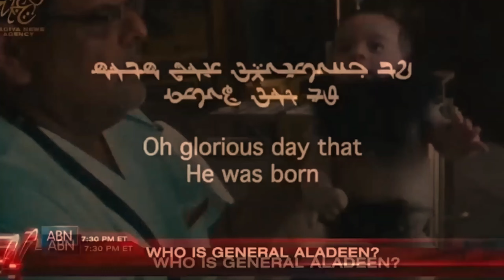In loving memory of Kim Jong-il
The Dictator (2012) Comedy Movie Explained in Hindi | Movies With Max Hindi

The Dictator Explained In Hindi || General Aladeen Story In Hindi ||

Dictator 2012 Explained in Hindi | Cinema Soul

The heroic story of a dictator who risked his life to ensure that democracy would never come to the country he so lovingly oppressed.
Director
Larry Charles
Writers
Sacha Baron CohenAlec BergDavid Mandel
Stars
Sacha Baron CohenAnna FarisJohn C. Reilly

Cover Topic :-
Dictator
 Violence
 Murder
 Death
 Explosion
 Soldier
 Politics
 Battle
 Dictatorship
 Blood
 Machine Gun
 Combat
 Torture
 Betrayal
 Army
 Character Name In Title
 Warrior
 Pistol
 Gun
 Rescue
 Fights
 Hero
 Revenge
 Husband Wife Relationship
 Military
 Revolution
 Independent Film
 Kidnapping
 Deception
 Escape
 Helicopter
 Shootout
 Fistfight
 Action Hero
 Bare Chested Male
 Sword
 Tyrant
 Chase
 Father Son Relationship
 Martial Arts
 Tough Guy
 Ambush
 Brawl
 President
 Showdown
 Flashback
 Execution
 Shot To Death
 Battlefield
 Hand To Hand Combat
 Knifes
 Based On Novel
 Fire
 World War Two
 Female Nudity
 General
 Brutality
 Father Daughter Relationship
 Gunfight
 Sword Fight
 Doctor
 Fictional War
 Cigarette Smoking
 Hostage
 Kiss
 Propaganda
 Assassination
 Beating
 Held At Gunpoint
 Voice Over Narration
 Archive Footage
 Fear
 Friendship
 Good Versus Evil
 Photograph
 Prison
 Shot In The Chest
 Shot In The Head
 Corpse
 Title Spoken By Character
 Disarming Someone
 Surprise Ending
 Communism
 Massacre
 Suicide
 Tank
 Bomb
 Corruption
 Cult Film
 Male Female Relationship
 Psychotronic Film
 Punched In The Face
 Rebel
 Rifle
 Airplane
 Dancing
 Fascism
 One Word Title
 Palace
 Rebellion

Live :- Nashik India,